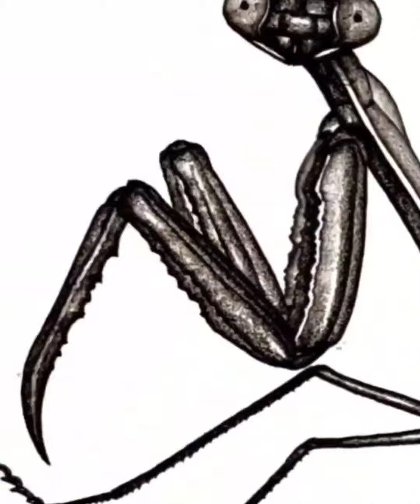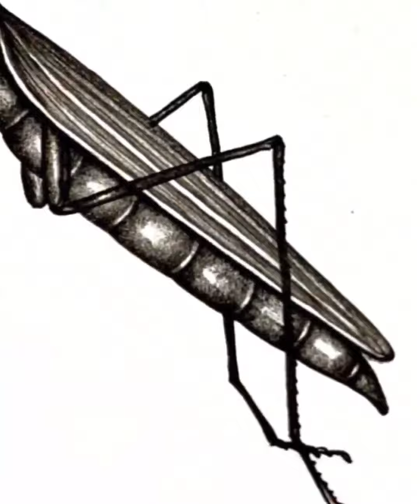How to draw a small ant